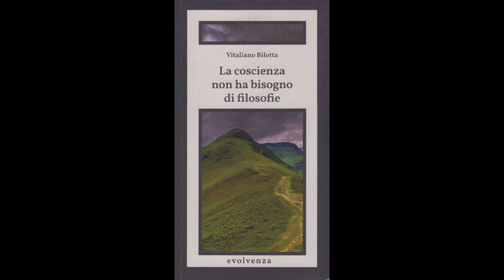Evolvenza Si serve del suo nutrimento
Cit./ THE MATERIALIZATIONS OF OBJECTS ARE SMALL DIVINE GIFTS.